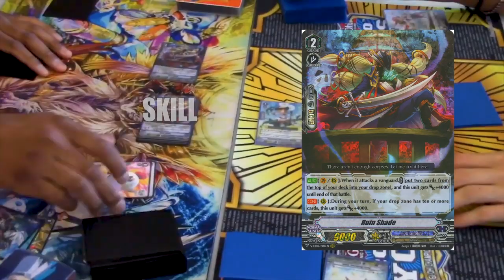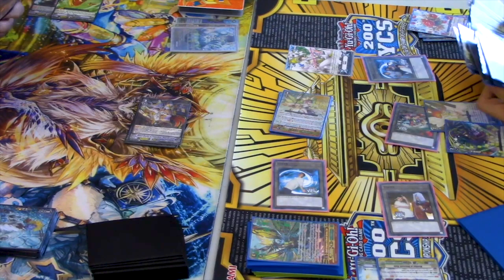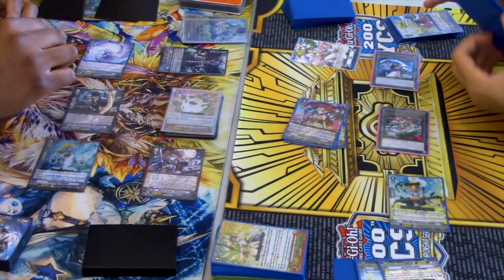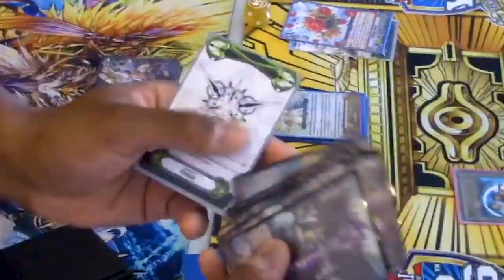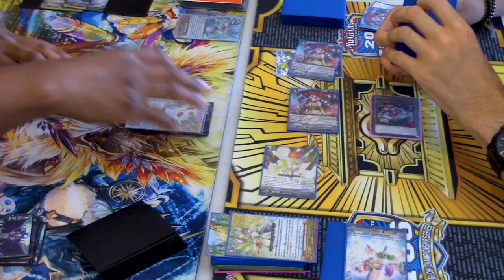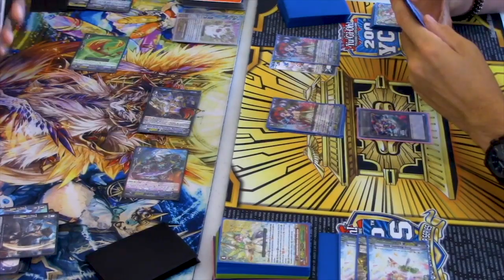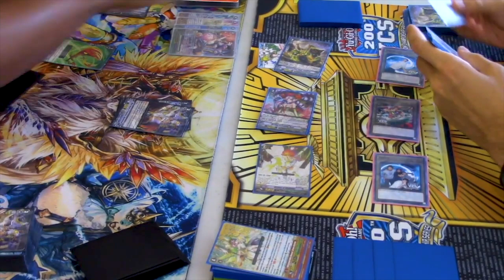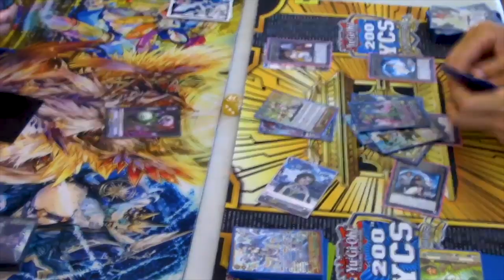Granblue (Big Obadiah) Vs. Neo Nectar (Token Katrina) | Premium | Cardfight!! Vanguard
For today's Premium video we have Vince using Granblue Vs. Gabe using Neo Nectar. Enjoy the fight!